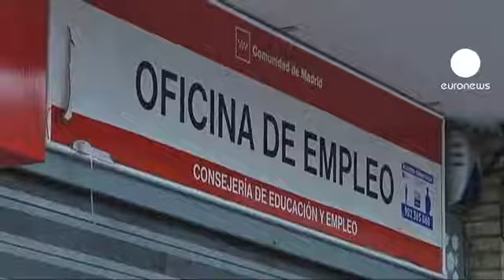رکوردی تازه برای نرخ بیکاری در اسپانیا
بنا به اعلام مرکز آمار اسپانیا، نرخ بیکاری در سه ماهه سوم سال جاری در این کشور با ثبت رکوردی تازه، به بالاتر از بیست و پنج درصد رسیده است. این آمار نشان می دهد که شمار بیکاران در سال 2012 به بیش از سه برابر در سال 2005 رسیده و از هر چهار کارگر این کشور یک نفر فاقد شغل است. در مجموع پنج میلیون و هشتصد هزار نفر در اسپانیا بیکارند.

یک کارگر اسپانیایی می گوید:
"اگر از خارج اسپانیا پیشنهاد کار دریافت کنم خواهم رفت. این برایم خیلی روشن است. تنها مشکل، مسئله زبان است. با انگلیسی مشکلی ندارم و در حد متوسط آنرا می دانم. در گذشته مردم می رفتند و در محل زبان یاد می گرفتند، اما اکنون این کار شدنی نیست."

بنا به ارزیابی کارشناسان، اجرای برنامه ریاضت اقتصادی دولت، مسئله بیکاری در اسپانیا را بازهم دشوارتر خواهد کرد و دست کم تا بیست و شش درصد خواهد رساند.